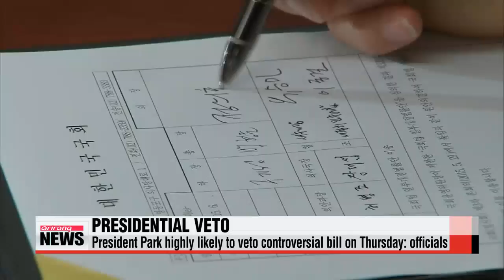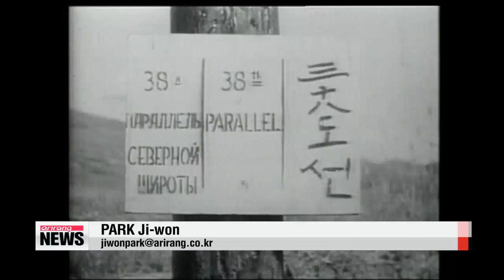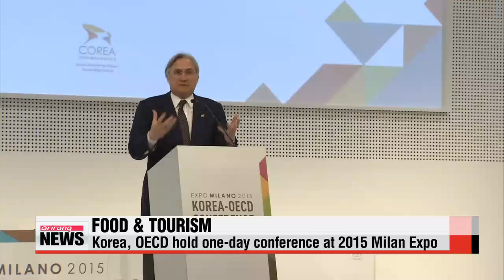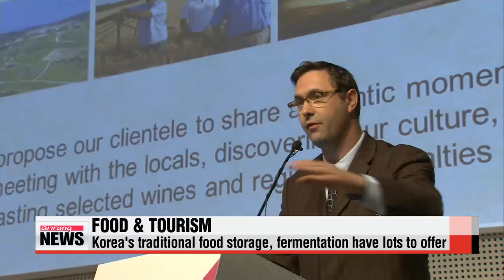DAY BREAK 06:00 President Park likely to veto revised National Assembly Law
• ARIRANG NEWS 06:00
Coming up today,... President Park Geun-hye looks set to veto a controversial bill that enables lawmakers to request changes to government-enacted ordinances.
Two major hospitals in Seoul have partially closed in a bid to finally stem the outbreak of Middle East Respiratory Syndrome in Korea.
Plus,... Korea marks the 65th anniversary of the start of the Korean War. With the scars lasting to this day,... we have a special report about the history of the conflict.
Hello. to our viewers around the world, it′s 6 a.m. on Thursday, June twenty-fifth here in Seoul.

Title: President Park likely to veto revised National Assembly Law
We start with the controversial parliamentary bill that is awaiting President Park Geun-hye′s final approval.
There′s mounting speculation the president will refuse the passage of the revised National Assembly Act that enables lawmakers to request changes to government-enacted ordinances.
According to officials at the presidential office of Cheong Wa Dae, President Park appears to have made up her mind to exercise her right to veto to the revised bill, citing its unconstitutionality and the potential to wreak havoc in government.
She is expected to veto the bill as soon as today, when she chairs a Cabinet meeting later this Thursday morning.
The meeting was postponed for two days to accommodate ministers who took part in an interpellation session at the National Assembly until Wednesday.

Title: More schools temporarily shut down amid MERS fears
Now, to the latest developments regarding the outbreak of Middle East Respiratory Syndrome in Korea...
Health authorities say the situation is at a crossroads: while the spread of the MERS virus seems to have leveled off, they stress it′s too early to declare the worst is over.
Two major hospitals in Seoul suspended services to patients on Wednesday after four new cases were reported.
Konkuk University Medical Center stopped admitting new patients after it found that two of the patients reported were not under quarantine orders or home isolation, raising concerns that there may be more cases still under the radar.
Samsung Medical Center, considered the epicenter of the virus, also decided to extend its partial shutdown, after another patient there was confirmed with MERS.
The latest cases raised the total number of people diagnosed with the disease to 179, with the death toll remaining at 27.
The number of schools suspending classes nationwide is on the rise again, from six to 14.
They are mostly schools located close to hospitals that were visited by MERS patients.
Title: President Park seeks advice from infectious disease experts amid MERS outbreak
President Park Geun-hye held talks with international experts on Wednesday about improving Korea′s handling of new infectious diseases like MERS.
As information on such illnesses can be limited,... s